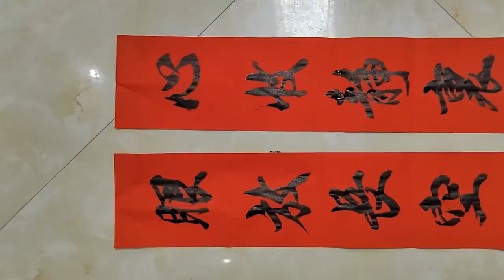打开此对联，神清眼亮心情愉快，行书熟练，勿错过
爱好书法，乐于分享交流书法日常心得打开此对联，神清眼亮心情愉快，行书熟练，勿错过